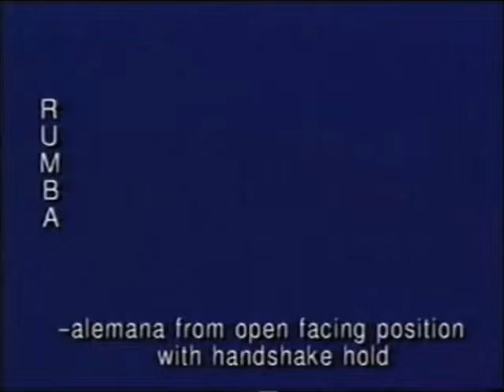Rumba dance steps 13 Alemana from open facing position with handshake hold